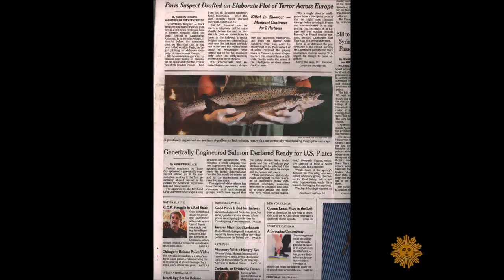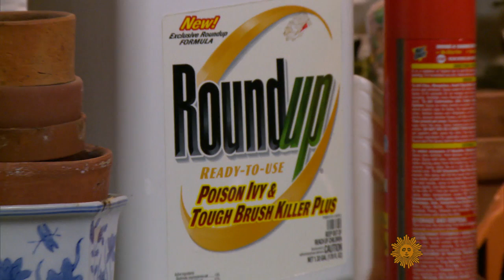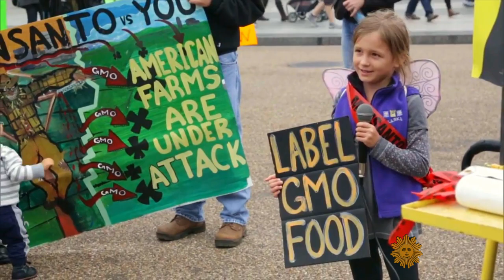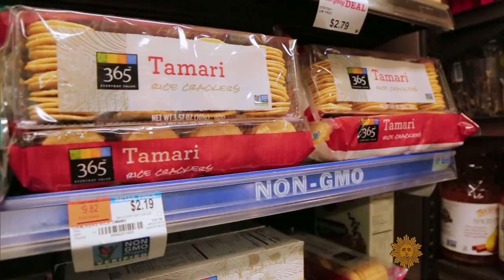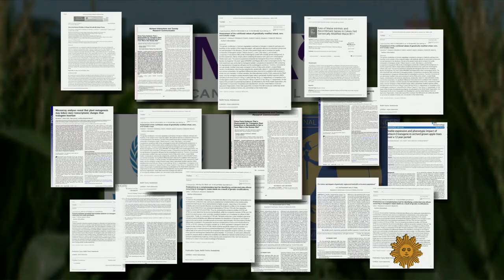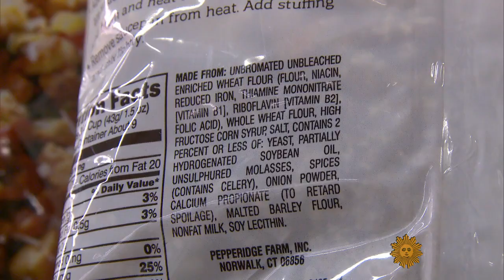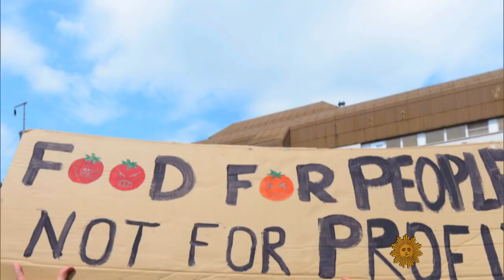Food fight over GMOs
By some estimates, 80 percent of all processed foods - cereals, baby formula, canned soups and more - contain at least one genetically-modified organism. But whether GMOs are safe and whether they should be listed on the label has led to a very big food fight. Barry Petersen reports.